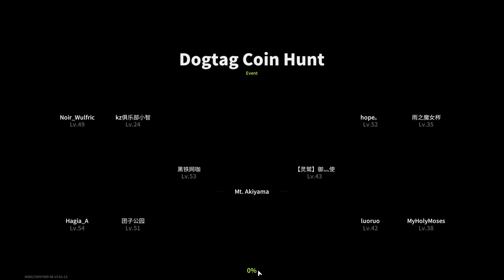Berawal Dari Kalimat Sederhana Dari Orang Random "Halo Bang Noir", Terus Jadi Duo diDog Tag Hunt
Mainkan Gamenya disini Guys

Join the "Firefly" task force and unveil the sinister plot behind the exclusion zone in the world of Lost Light. You could either scavenge for supplies or go out with guns blazing and plunder. Survive the brutal domain where danger lurks in every corner!